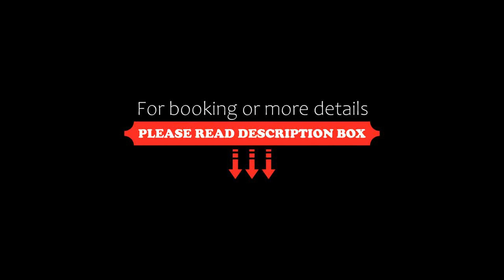Vienna International Hotel Hangzhou Zhuantang Art School, Wenyan, China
About Property:
Accepting only Mainland Chinese citizens, Vienna International Hotel Hangzhou Zhuantang Art School features rooms in Wenyan. With free WiFi, this hotel offers a 24-hour front desk and luggage storage space. The property is set in the Xihu district.
All guest rooms comes with air conditioning, a flat-screen TV with cable channels, a kettle, a shower, free toiletries and a desk. The rooms are equipped with a private bathroom with a hair dryer.
Property Type: Hotel
Address: No.18 Lijiang Road Zhuantang Town, 310000 Wenyan, China
Searching For
1. Vienna International Hotel Hangzhou Zhuantang Art School - Wenyan - China
2. Vienna International Hotel Hangzhou Zhuantang Art School - Wenyan - China Address
3. Vienna International Hotel Hangzhou Zhuantang Art School - Wenyan - China Rooms
4. Vienna International Hotel Hangzhou Zhuantang Art School - Wenyan - China Amenities
5. Vienna International Hotel Hangzhou Zhuantang Art School - Wenyan - China Offers and Deals
Audio Credit:
Track Title: Reasons To Hope
Artist: Reed Mathis